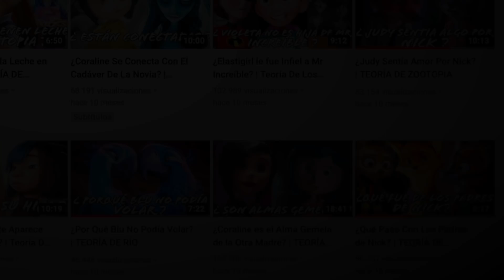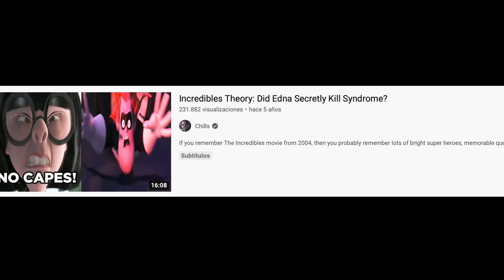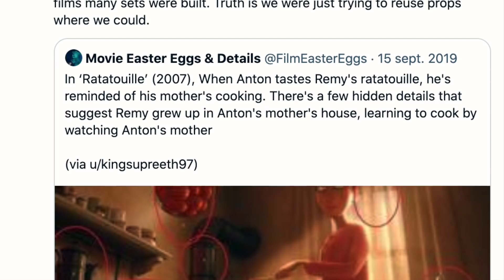| ¿Edna Mató A Syndrome? | Teoría De Los Increibles |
Existe una teoría acerca de la película de los Increíbles por Pixar que involucra una historia secreta, la cual involucra a Edna Moda con lo que le sucedió a Syndrome. Moraleja, si quieres un supertraje nunca le añadas una capa.